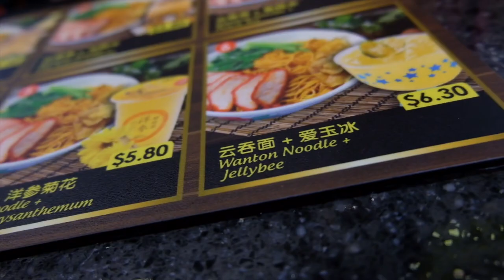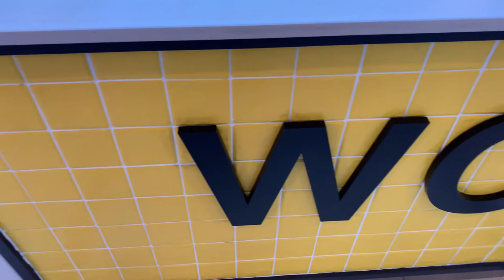Vlog #09 Bakit nga ba ako nag start mag Vlog?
Bakit nga ba ako nag start mag VLog…

1. mahilig ako sa photography
2. mahilig akong mag travel
3. nanghihinayang aq sa free time ko